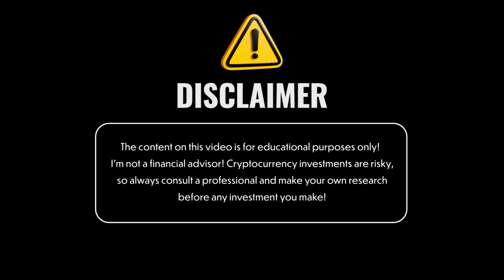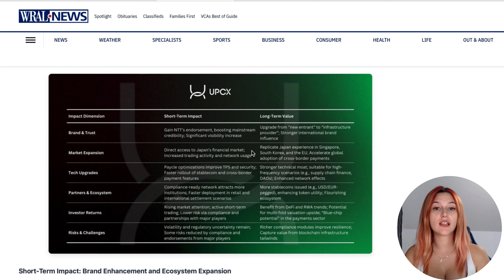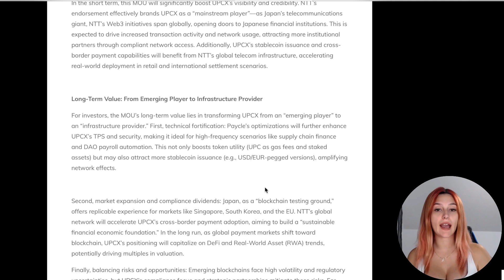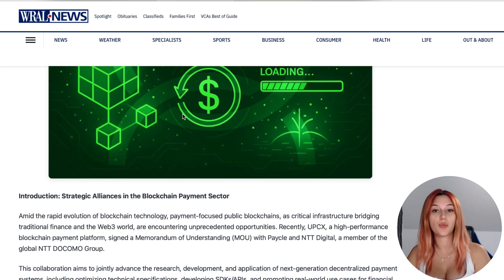UPCX × NTT Digital: A Game-Changer for Blockchain Payments?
UPCX has taken a new step by collaborating with NTT Digital and Paycle to advance decentralized payment systems. This video covers the key points of the partnership, its potential impact on blockchain adoption in Japan, and what it could mean for UPCX’s future role in digital finance.

●▬▬▬▬▬▬▬▬ ⏱️Timestamp ⏱️▬▬▬▬▬▬▬▬●

00:00 – Introduction
00:19 – What is UPCX?
01:01 – Major Partnership
01:56 – UPCX Technology
03:08 – Investment Implications

Heads up!
Please note that we are not Financial Advisors, and the content is for entertainment and educational purposes only. Consult a Financial advisor for professional views. We advise you to invest only what you can afford to lose and to do your research as Crypto is very risky and requires sufficient knowledge.